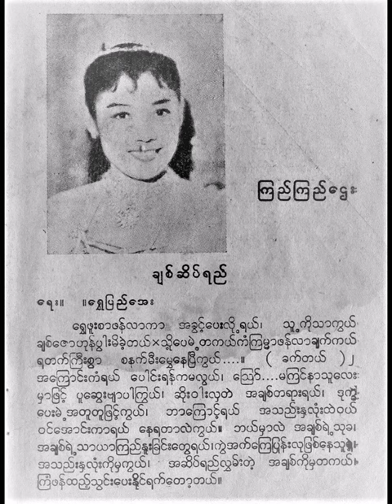ချစ်ဆိပ်ရည် ကြည်ကြည်ဌေး Lyric & Music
ချစ်ဆိပ်ရည် Lyric & Music
တေးရေး ရွှေပြည်အေး
တေးဆို ကြည်ကြည်ဌေး
စိတ်ကြိုက် (ခ) မြန်မာသံစဥ် သီချင်းများ